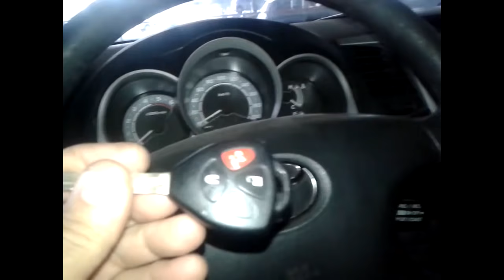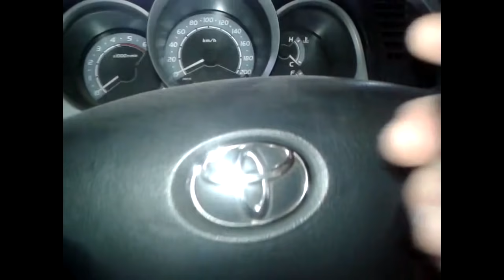Como programar controle do alarme original Toyota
Como o codificar controle original do alarme da Toyota Hilux.

🔺️ Programação controle Toyota Hilux 2009 em diante
1º ➜ Fechar todas as portas (sem trancar as travas)
2º ➜Inserir a chave no cilindro de ignição e verificar se a luz do security para de piscar
3º ➜ Aguarde 5 segundos
4º ➜Ligar e desligar a ignição por 5 vezes
5º ➜ Deixar chave ligada
6º ➜Verifique que o LED security fica acesso direto
7º ➜ Abrir e fechar a porta motorista
8º ➜ Desligar a ignição
9º ➜ A buzina é ativada
10º ➜ Abrir e fechar a porta motorista novamente
11º ➜ Ligar e desligar a ignição
12º ➜ O carro da uma buzinada
13º ➜ Aperte os botões do controle de trancar e destrancar juntos.
14º ➜ Solta os botões
15º ➜ Apertar o botão de trancar
16º ➜ A buzina ativa e as travas elétricas fecham e abrem.
17º ➜ Controle programado

🔺️ Programação controle do  Corolla após 2004
1º - Abra a porta do motorista e mantenha aberta e feche as demais portas;
2º - Ligue e desligue a ignição por 5 vezes e remova a chave. O led “SEGURITY” deverá acender;
3º - Pressione a tecla unlock 2 vezes e em seguida pressione a tecla lock 1 vez;
4º - Para gravar o segundo controle, repita o 3º passo
5º - Para concluir a operação, aguarde o led parar de piscar.

🔺️ Para ativação e desativação do beep do alarme original do Corolla o procedimento é o seguinte: Desativar: Pressione juntos os interruptores "LOCK" e "PANIC" uma vez.

Para ativar: Pressione juntos os interruptores "UNLOCK" e "PANIC" duas vezes no período de 3 segundos (é importante, toda a operação deve ser feita em três segundos)